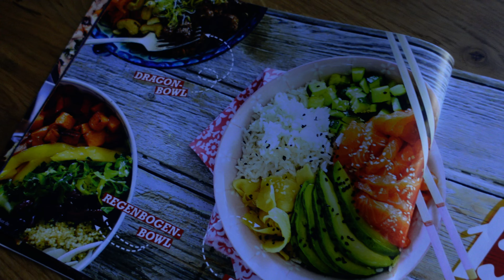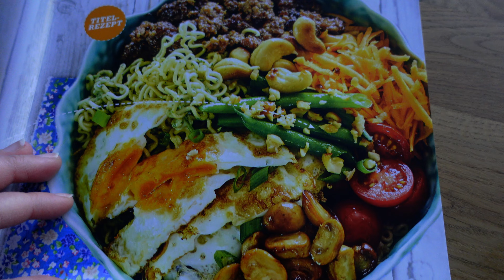111 Dry January / Fazit & neue Pläne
Briefe bitte an:
Simone, Postfach 10 73 72, 28073 Bremen

Pakete bitte an:
Simone Becker, 23392694, Packstation 102, 28195 Bremen